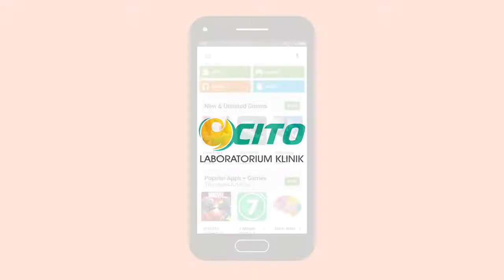Totorial Cara Download Aplikasi Beranda CITO di HP Android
Cito One Touch, Satu Sentuhan Untuk Kesehatan Anda
Download sekarang juga Aplikasi "Beranda Cito" di smartphone sahabat sehat semuanya.